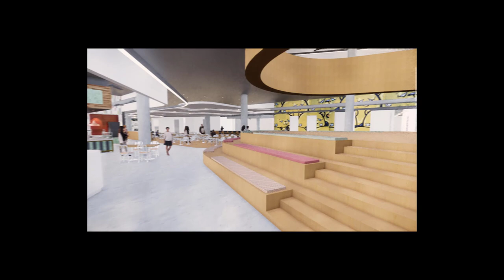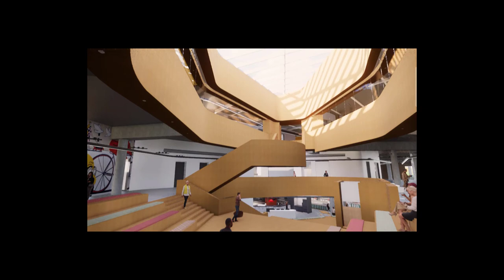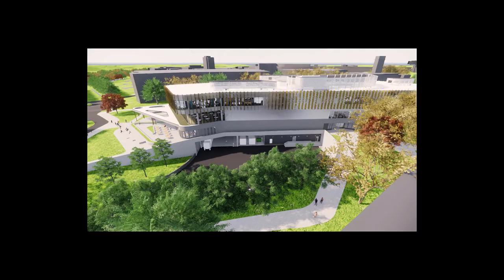WMU New Student Center & Dining VR Walk-thru